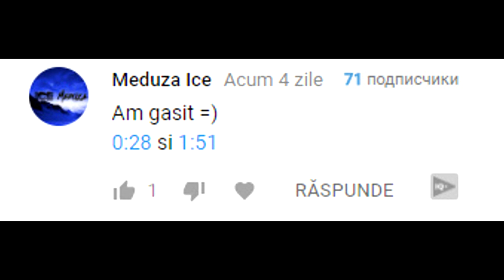PE SCURT, AM PRIMIT NOTA ZECE